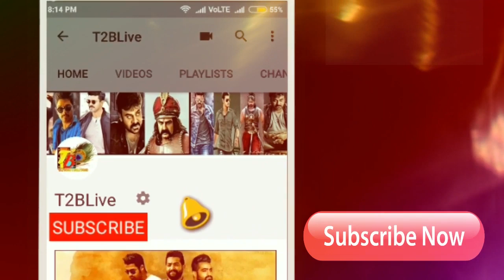Shocking: Rakshasudu 6 Days Total Collections| Rakshasudu Collection